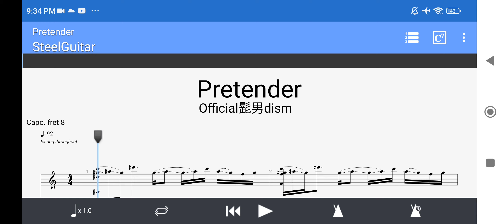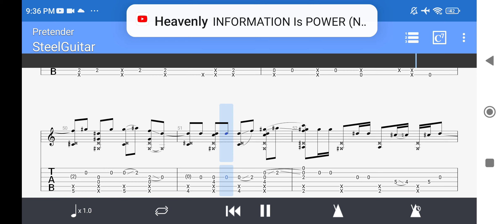Official髭男Dism ÷ Pretender Fingerstyle Guitar Tab (arr.marc gil bawa-an)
Guitar:Arena A-40A      Tunning:Open C ÷ CGCGCE (low to high) Capo 8

Sorry the volume's really low so you need to increase the  volume to really highIf possible use headphone/headset